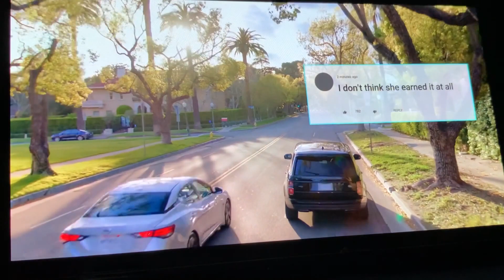Charli D'Amelio nervous and shaking from anxiety before the Kids' Choice Awards